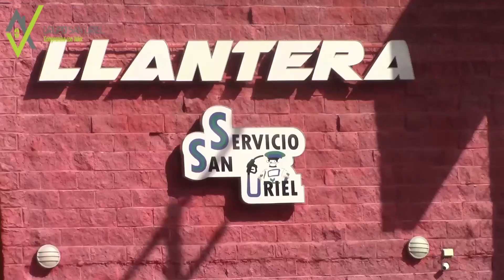Adrian Quintana, Rubén y Jared Castrejón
Adrián Quintana y Jared Castrejón bajo e mando de Roben Castrejón van al Regional de Aguascalientes a representar a Parral y a Chihuahua en box